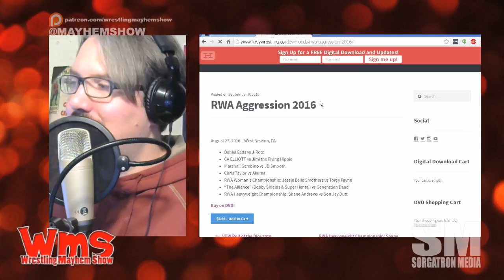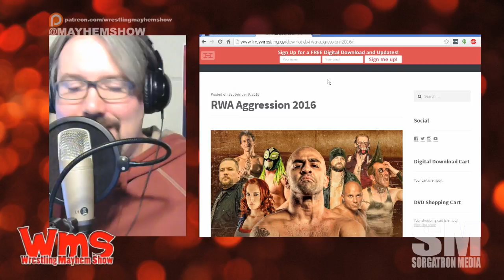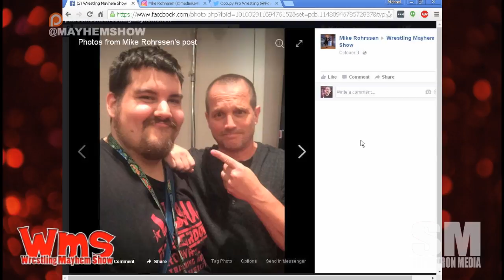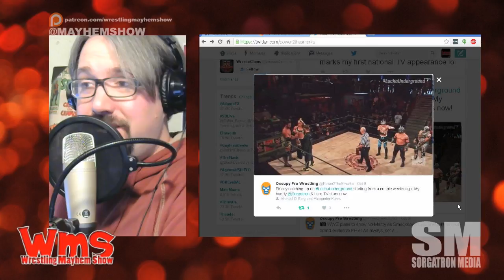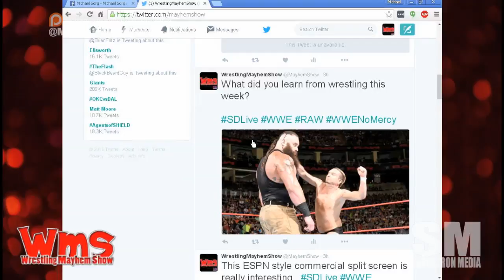Wrestling Mayhem Show 541: The Wrestling Chills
Bill Goldberg is coming back. But are we ready for him?  Or want a repeat of his WrestleMania match with Brock Lesnar?
James Ellsworth is unstoppable.
We WILL have Sasha Banks vs Charlotte in Hell in a Cell.  When will they headline a PPV?
Big Question: What is left on your wrestling bucket list?
Mad Mike tells us about the Lucha Underground panel at New York Comic Con
We talk about Chikara's sweet ring announcer for King of Trios and why we're here!

Follow our stable on Twitter: RWA's "Old School" Burt LeGrande ,Mad Mike (@madmike4883), Rizz (@theerizz) and Michael Sorg (@sorgatron, sorgatronmedia.com)

Thanks to our Awesome Patreons Bodiggity (@ajfrompgh), Alex Kahrs (@power2thesmarks) , Ed Burke (@EdBurke37), and Bobbyfjtown (@bobbyfjtown) !